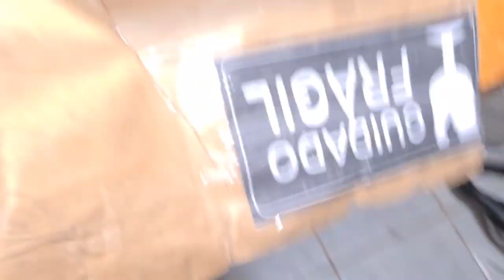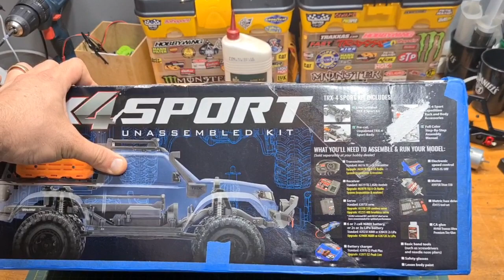Carrinho de controle remoto Unboxing Traxxas TRX4 Sport kit Brasil (Unassembled Kit)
Fala galera! como é de costume do canal, vamos trazer mais um automodelo que ainda não tem vídeo em português,  ai está mais uma novidade!!
Espero que gostem dos vídeos desse modelo, não é fácil de conseguir aqui no Brasil, pois quem tem geralmente não vende. Forte abraço a todos! fiquem com Deus.

Hey guys! as is customary for the channel to bring models that do not yet have a video in Portuguese, there is another novelty.
I hope you like the videos of this model, it is not easy to get here in Brazil, because whoever has it usually does not sell. Strong hug to all! stay with God.